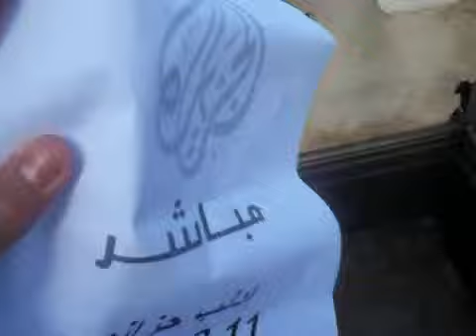ادلب- حزانو|| مظاهرة بعد الظهر 11-2-2012